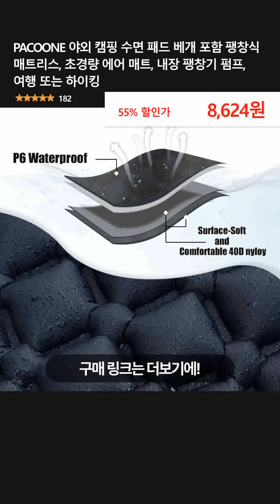PACOONE 야외 캠핑 수면 패드 베개 포함 팽창식 매트리스, 초경량 에어 매트, 내장 팽창기 펌프, 여행 또는 하이킹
👉 구매링크